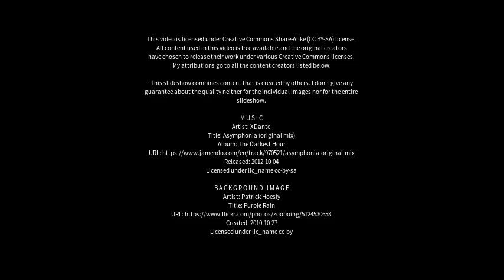Best places to visit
Best places to visit - Shepperton (United Kingdom) Best places to visit - Slideshows from all over the world - City trips, nature pictures, etc.